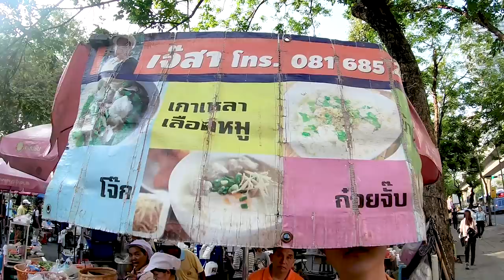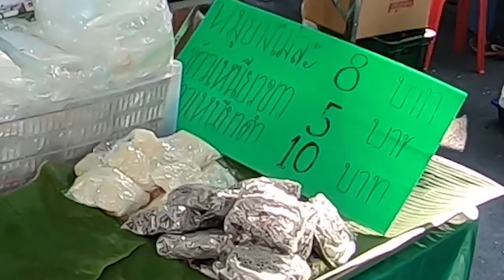อร่อยต้องแชร์ EP.117 | ย่านสวนลุม